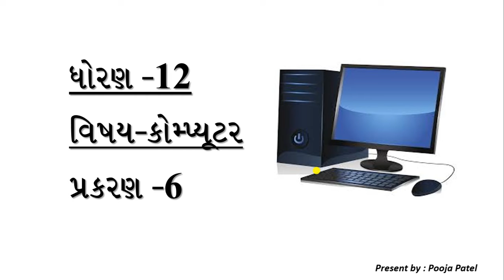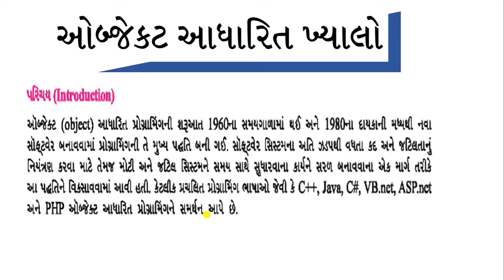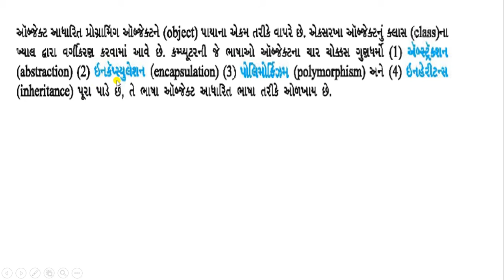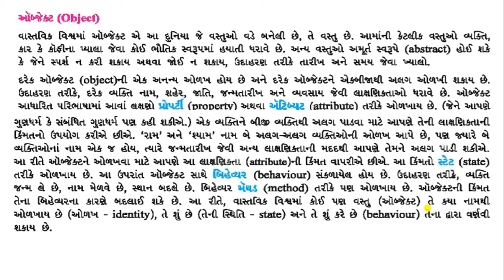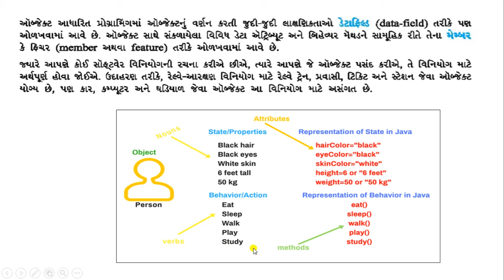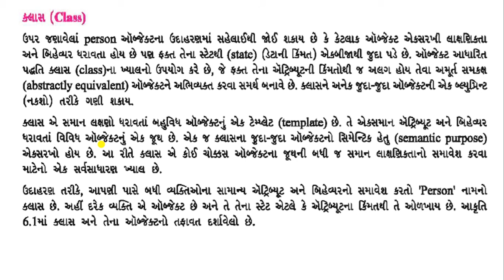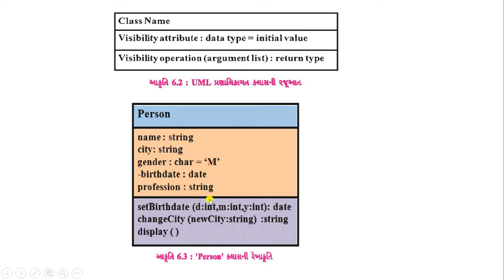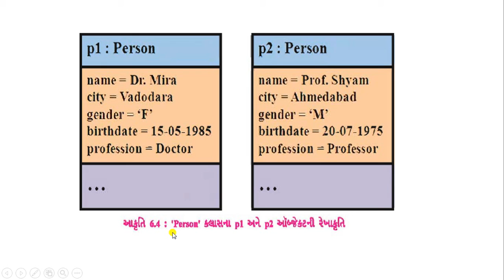STD -12 | GUJ MED. | COMPUTER | CHEP--6 | LECTURE - 1 | 24-06-2021